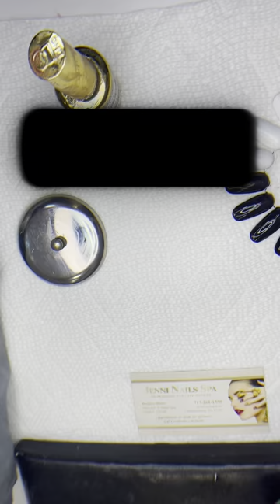Mixed_TV Peter Nail Art design vlog 7